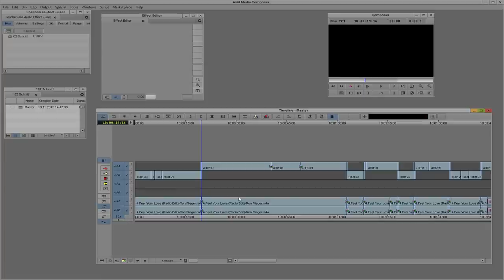Remove all audio effect in Avid - Media Composer